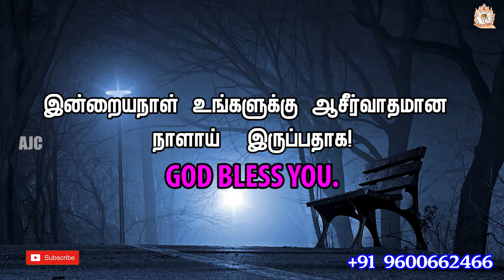ARK OF JESUS CHRIST (NOVEMBER 05 PROMISE WORD)